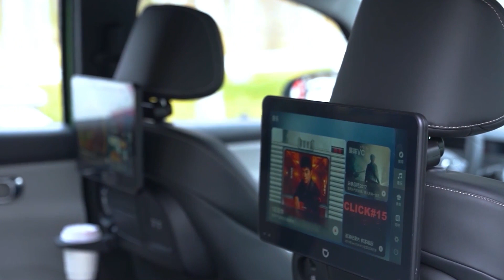比亞迪5座MPV上市！單側側滑門，後排空間大，15.78萬 | byd D1 5 seats electric MPV！